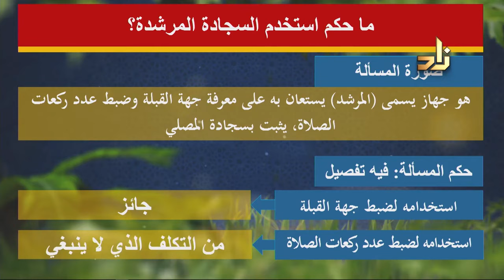ما حكم استخدام جهاز المرشد الذي يثبت على سجادة الصلاة؟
برنامج فقه العبادات.. كل يوم خميس الساعة 11:00 مساءً بتوقيت مكة المكرمة

قضايا فقهية معاصرة في كتاب الصلاة